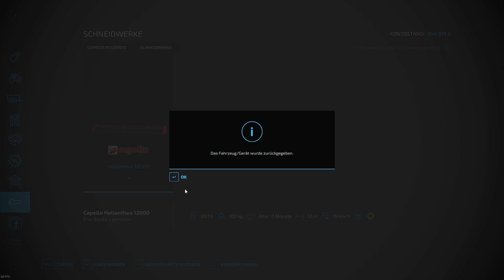Farming Simulator 22 - Landwirtschafts-Simulator 2022 HD Elmcreek-191